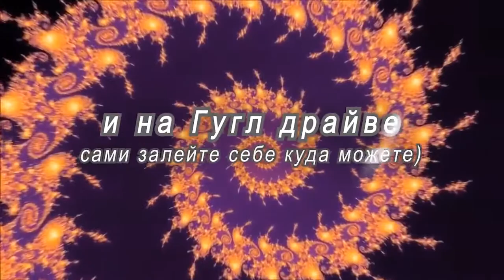Тизер. Вторая сказка из Сочи. Музыкальная. Полная версия по ссылке в описании!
22 июня 2020 г

Как и обещал - успел к 22 июня. чтобы быть в одном ритме с солнышком! Разбор церемонии закрытия олимпийских игр в Сочи 2014 года.